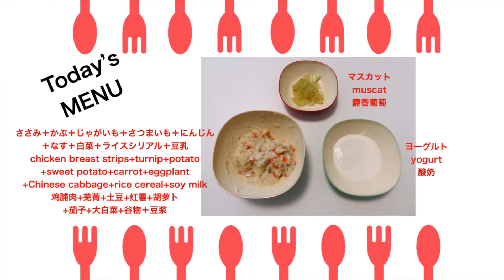【#209●8倍速】ママ苦戦！童謡作戦！Mommy finds it difficult to feed 11-month-old baby and starts to sing.